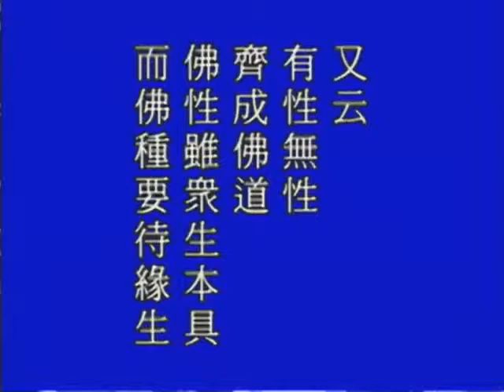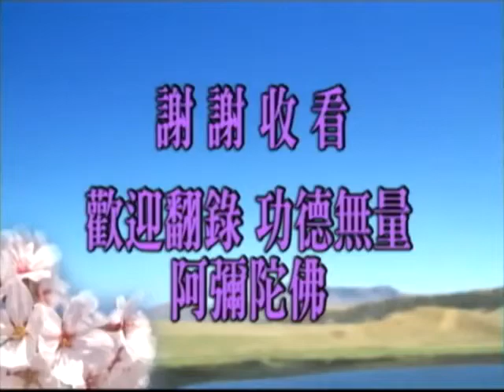【淨空法師】《金剛經講記》__ 008/124